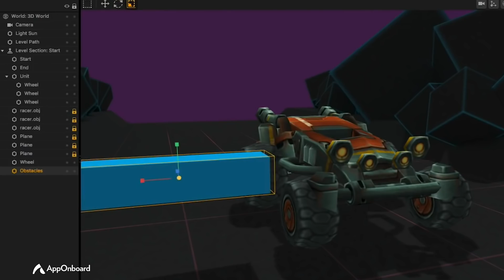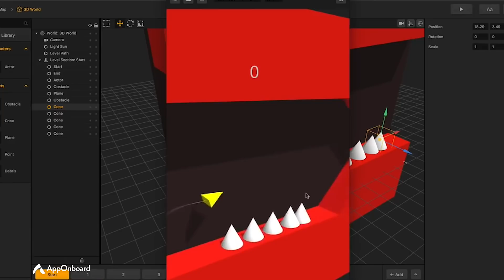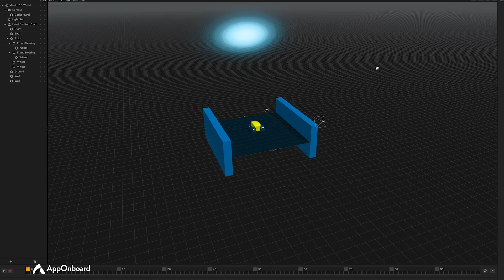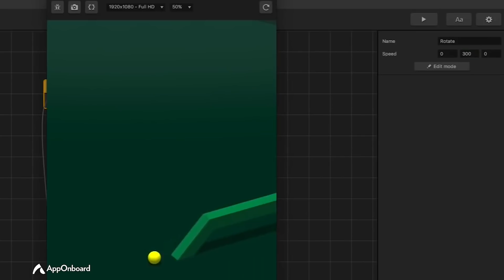AppOnboard x Buildbox: Powering the NoCode Movement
AppOnboard, the leading no-code platform for building interactive mobile app experiences, empowers the maker generation with NoCode mobile app design and development software and tools to bring ideas to life. AppOnboard’s no-code suite of software and tools, including AppOnboard Studio and Buildbox, unlock the creativity in all of us by removing the traditional technical hurdles associated with mobile app development and reversing industry trends that restrict new ideas and mobile app experiences from coming to life and reaching the app stores.